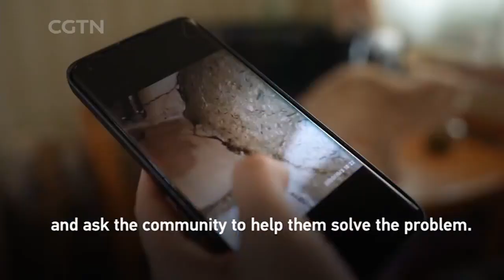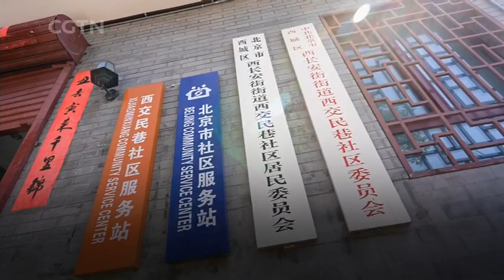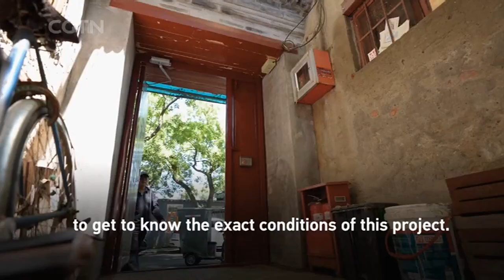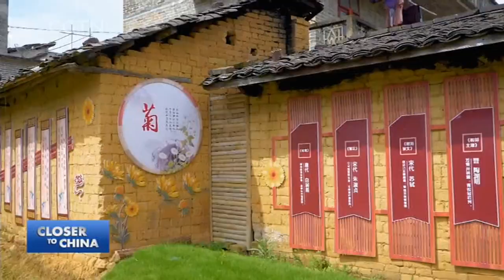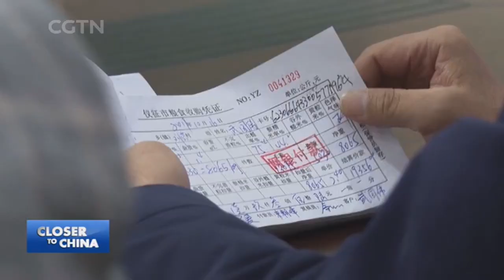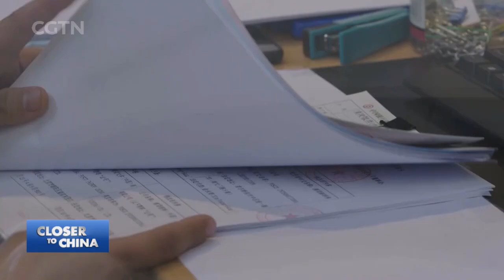Leading China: CPC's leadership and its anti-graft campaign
The efficiency of local governance and the effectiveness of the anti-corruption campaign enable the Chinese Communist Party (CPC) to realize basic modernization by 2035 and full modernization by 2050. We explore Beijing's rapid response mechanism to settle residents' complaints and we witness how China enforces its zero tolerance for corruption with hard punishment and education. As the 20th CPC National Congress approaches, we examine past achievements and look ahead to future challenges.